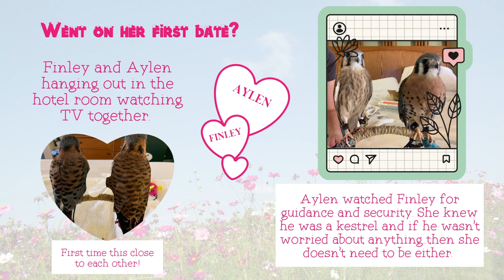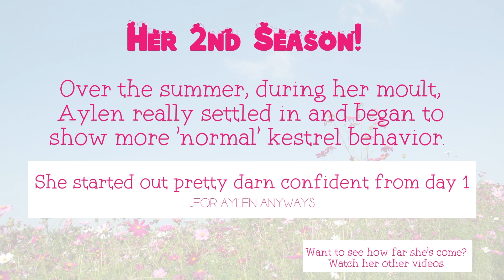Happy 5th Birthday Aylen: Watch this Troubled American Kestrel Blossom!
This video is part celebrating the progress of this sweet, female American Kestrel that turns 5-years-old and part raptor training with a bit of weight management.
Watch and listen closely and I hope you might glean some useful information. This has been a learning curve for me and a challenge so, my wish is to flatten out the curve for anyone else.

Aylen is probably the most emotionally/psychologically damaged bird I have had to train and manage. Her learned insecurities have proven to be quite challenging and slowed her progress to a successful falconry season catching grasshoppers.

Stayed tuned because her journey isn't over and she will just keep getting better.